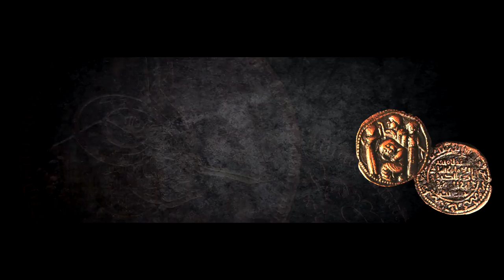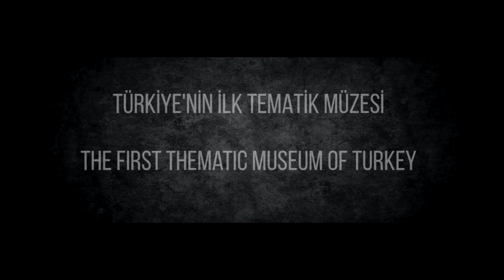Mardin Museum Trailer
Türkiye'nin İlk Tematik Müzesi Mardin Müzesi Açılıyor.
The new thematic exhibition of Mardin Museum.